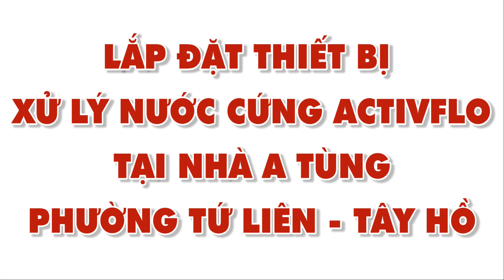Nước máy đô thị Quận Tây Hồ thành phố Hà Nội vẫn gặp vấn đề nước cứng, nhiễm canxi nghiêm trọng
PGTech cung cấp giải pháp Xử lý nước cứng ActivFlo để xử lý các vấn đề nước cứng, xử lý cáu cặn canxi bằng công nghệ ActivFlo Anh Quốc. Hàng chục ngàn chiếc ActivFlo được lắp cho các hộ gia đình, công ty, nhà máy, xí nghiệp, các khách sạn resort, tòa nhà thương mại...Tham khảo công nghệ ActivFlo tại đây
- Nước cứng vốn là nỗi đau đầu của các hộ dân ngay cả tại trung tâm Thủ Đô Hà Nội hay thủ đô Luân Đôn của Anh Quốc hay bất kỳ thành phố lớn nào trên thế giới. Bởi việc xử lý nước cứng từ xưa tới nay vẫn là vấn đề nan giải. Chúng ta đã có một công nghệ chung với Châu Âu đó chính là ActivFlo, xử lý bằng công nghệ xúc tác điện phân, xử lý mội vấn đề ảnh hưởng của nước cứng gây ra, làm mềm nước cứng, loại bỏ cáu cặn canxi để nguồn nước trở nên mềm hơn, dễ sử dụng hơn.